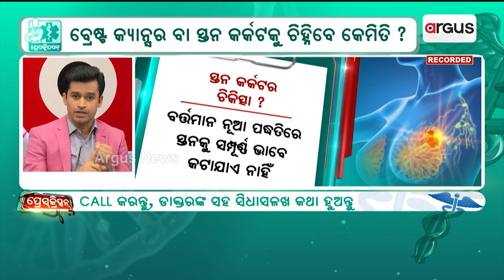ପାଖ ମାଡିବନି କ୍ୟାନ୍ସ‌ର୍ | Prescription